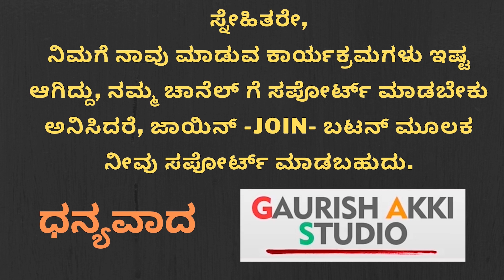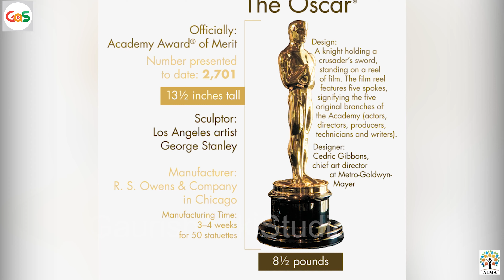ಯಾರು ಈ ಖಡ್ಗ ಹಿಡಿದ ಲೋಹಪುರುಷ..?|what is Oscar award|Oscar Award 2022|Gas Gyan|Gaurish Akki Studio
ಸಿನಿಮಾ ರಂಗದಲ್ಲಿನ ಸಾಧನೆಗೆ ನೀಡುವ ಜಗತ್ತಿನ ಅತ್ಯುನ್ನತ ಹಾಗೂ ಮಹತ್ತ್ವದ ಪುರಸ್ಕಾರ- ಆಸ್ಕರ್! ಸಾಹಿತ್ಯ, ವಿಜ್ಞಾನ ಇತ್ಯಾದಿ ಕ್ಷೇತ್ರದಲ್ಲಿ ನೊಬೆಲ್‌ ಹೇಗೊ, ಸಿನಿಮಾಕ್ಕೆ ಆಸ್ಕರ್! ಆಸ್ಕರ್ ಆವಾರ್ಡ್ ಗೆಲ್ಲಬೇಕೆಂಬುದು ಎಷ್ಟೋ ಸಿನಿ ತಂತ್ರಜ್ಞರ ಕನಸು!  ಹಾಗಾದರೆ ಈ ಆಸ್ಕರ್‌ ಆವಾರ್ಡ್‌ ಶುರುವಾಗಿದ್ದು ಯಾವಾಗ? ಆಸ್ಕರ್‌ ಪ್ರತಿಮೆ ಏನನ್ನು ಪ್ರತಿನಿಧಿಸುತ್ತದೆ? ಆಸ್ಕರ್‌ ಹೆಸರು ಏಕೆ, ಹೇಗೆ ಬಂದು? ಮುಂತಾದ ವಿಚಾರಗಳನ್ನು ತಿಳಿಯಲು ಈ ವೀಡಿಯೋ ನೋಡಿ.
ನಿಮಗೆ ನಾವು ಮಾಡುವ ಕಾರ್ಯಕ್ರಮಗಳು ಇಷ್ಟ ಅಗಿದ್ದು, ನಮ್ಮ ಚಾನೆಲ್‌ಗೆ ಸಪೋರ್ಟ್‌ ಮಾಡಬೇಕು ಅನಿಸಿದರೆ, ನೀವು ಕೆಳಗಿನ UPI IDಗೆ ಕೊಡುಗೆ ನೀಡುವ ಮೂಲಕ ನಮಗೆ ನೆರವು ನೀಡಬಹುದು..

ಗೌರೀಶ್‌ ಅಕ್ಕಿ ಸ್ಟುಡಿಯೋ UPI ID : gaurish.akki@okicici
Hi All..Namaskara
Pls Watch and Share
GaS

ಧನ್ಯವಾದ
ಗೌರೀಶ್ ಅಕ್ಕಿ ಸ್ಟುಡಿಯೋ